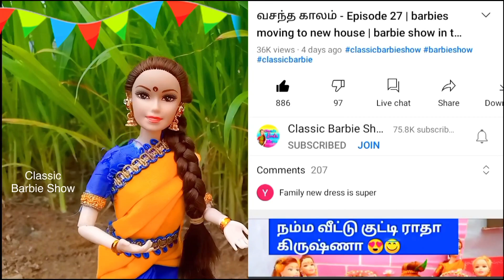வசந்தகாலம் Episode 158 - பாம்பு முட்டைய உடைச்சுட்டாங்க 😱 | classic barbie show